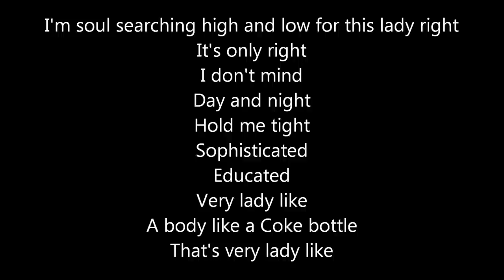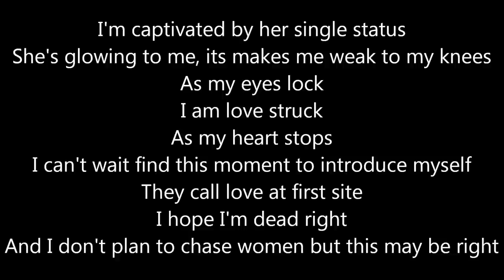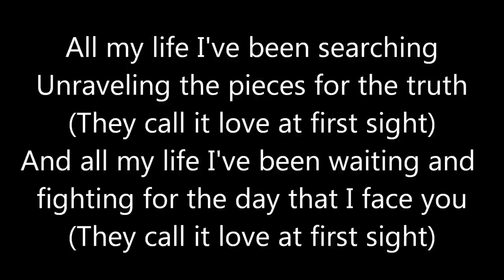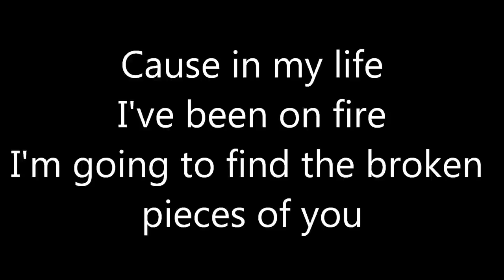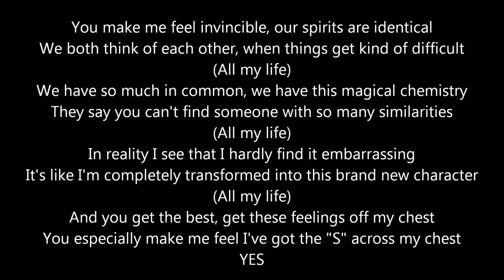Clement Marfo & The Frontline - All My Life (Lyrics)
The lyrics for this amazing song by Clement Marfo & The Frontline